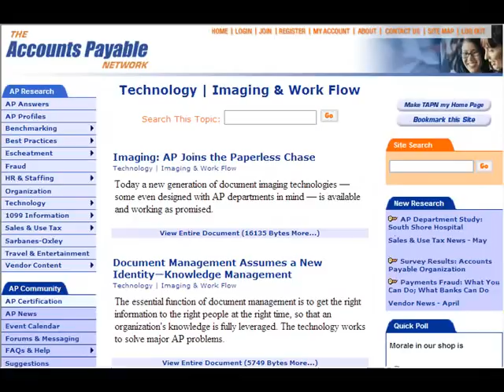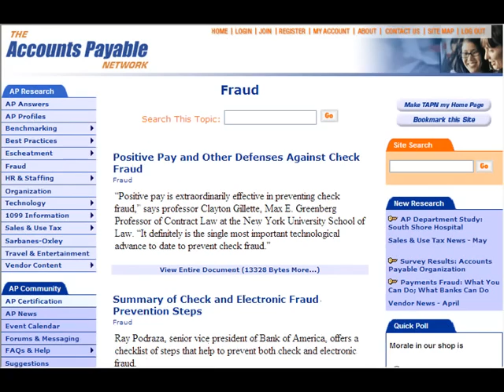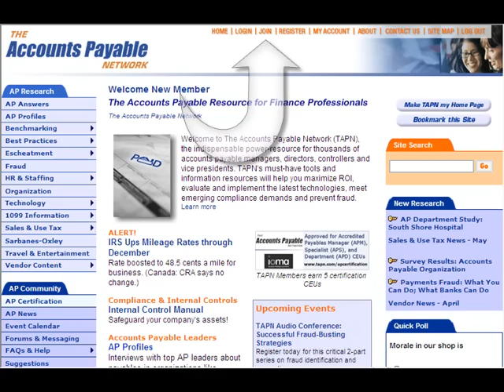The Accounts Payable Network 3-minute Site Tour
This is a 3-minute video highlighting the benefits and advantages of The Accounts Payable Network. Learn about the resources and tool this site has to offer.